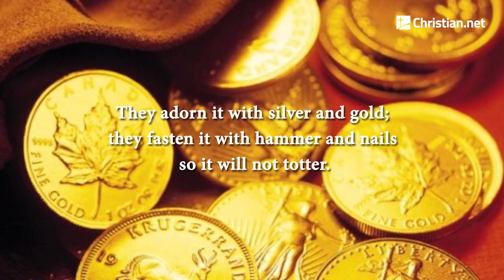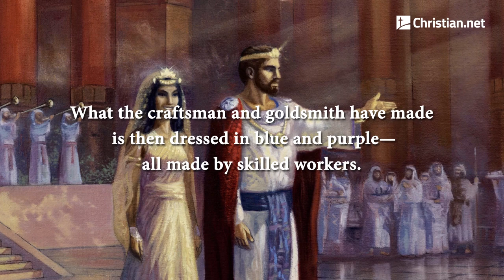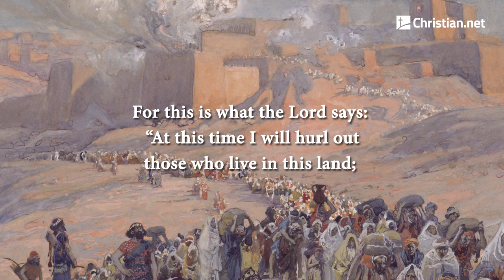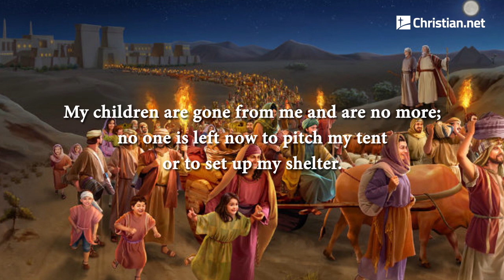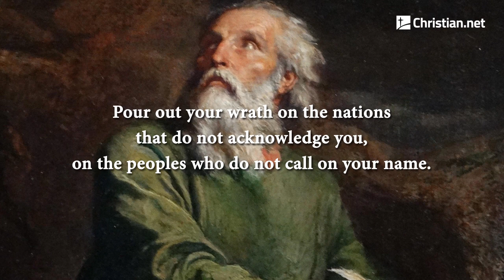Jeremiah 10: The Coming Destruction and Jeremiah's Prayer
Hear what the Lord says to you, people of Israel.
 This is what the Lord says:

   “Do not learn the ways of the nations
    or be terrified by signs in the heavens,
    though the nations are terrified by them.

    For the practices of the peoples are worthless;
    they cut a tree out of the forest,
    and a craftsman shapes it with his chisel.

    They adorn it with silver and gold;
    they fasten it with hammer and nails
    so it will not totter.

    Like a scarecrow in a cucumber field,
    their idols cannot speak;
    they must be carried
    because they cannot walk.
    Do not fear them;
    they can do no harm
    nor can they do any good.”

    No one is like you, Lord;
    you are great,
    and your name is mighty in power.

    Who should not fear you,
    King of the nations?
    This is your due.
    Among all the wise leaders of the nations
    and in all their kingdoms,

   They are all senseless and foolish;
    they are taught by worthless wooden idols.

    Hammered silver is brought from Tarshish
    and gold from Uphaz.
    What the craftsman and goldsmith have made
    is then dressed in blue and purple—
    all made by skilled workers.

    But the Lord is the true God;
    he is the living God, the eternal King.
    When he is angry, the earth trembles;
    the nations cannot endure his wrath.

“Tell them this: ‘These gods, who did not make the heavens and the earth, will perish from the earth and from under the heavens.’”[a]

    But God made the earth by his power;
    he founded the world by his wisdom
    and stretched out the heavens by his understanding.

    When he thunders, the waters in the heavens roar;
    he makes clouds rise from the ends of the earth.
    He sends lightning with the rain
    and brings out the wind from his storehouses.

    Everyone is senseless and without knowledge;
    every goldsmith is shamed by his idols.
    The images he makes are a fraud;
    they have no breath in them.

   They are worthless, the objects of mockery;
    when their judgment comes, they will perish.

    He who is the Portion of Jacob is not like these,
    for he is the Maker of all things,
    including Israel, the people of his inheritance—
    the Lord Almighty is his name.

Coming Destruction

    Gather up your belongings to leave the land,
    you who live under siege.

    For this is what the Lord says:
    “At this time I will hurl out
    those who live in this land;
    I will bring distress on them
    so that they may be captured.”

    Woe to me because of my injury!
    My wound is incurable!
    Yet I said to myself,
    “This is my sickness, and I must endure it.”

    My tent is destroyed;
    all its ropes are snapped.
    My children are gone from me and are no more;
    no one is left now to pitch my tent
    or to set up my shelter.

    The shepherds are senseless
    and do not inquire of the Lord;
    so they do not prosper
    and all their flock is scattered.

     Listen! The report is coming—
    a great commotion from the land of the north!
    It will make the towns of Judah desolate,
    a haunt of jackals.

Jeremiah’s Prayer

    Lord, I know that people’s lives are not their own;
    it is not for them to direct their steps.

     Discipline me, Lord, but only in due measure—
    not in your anger,
    or you will reduce me to nothing.

    Pour out your wrath on the nations
    that do not acknowledge you,
    on the peoples who do not call on your name.
    For they have devoured Jacob;
    they have devoured him completely
    and destroyed his homeland.